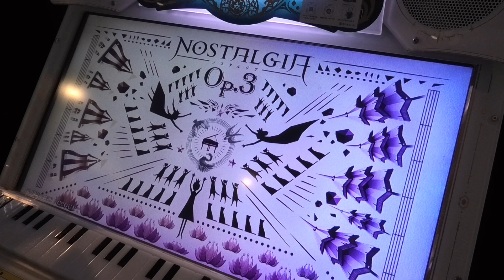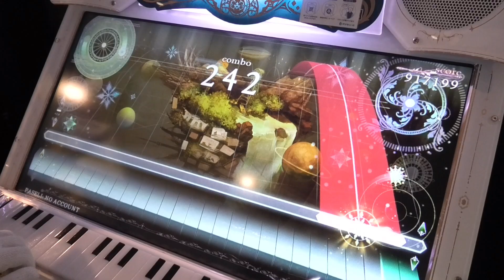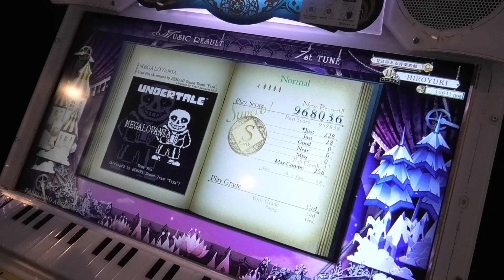『ノスタルジア Op.3 NOSTALGIA Op.3』Megalovania toby fox 「Normal」 FULL COMBO【出張プレイinGIGOマーケットスクエアささしま】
続いては、toby fox ケニー・オメガ入場テーマ曲 MEGALOVANIAです。

MEGALOVANIAはUNDERTALE内で登場した楽曲で、Gルート終盤で登場するボス戦で使われている曲でもあり、AEWのケニー・オメガの入場テーマ曲としても使われました。